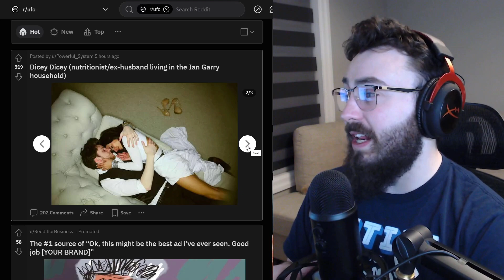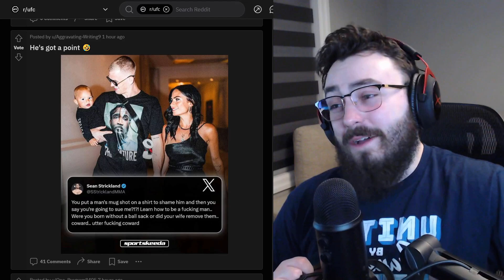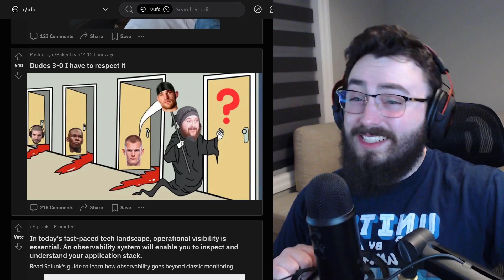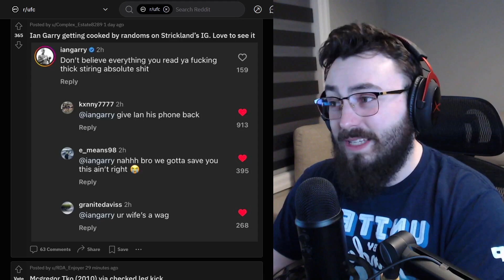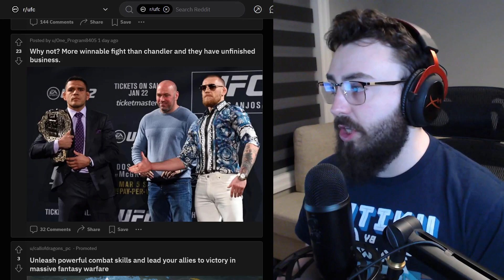Reacting to the Best Ian Garry Wag Memes (UFC)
What's trending today in MMA? All things Ian Garry related!

Connecting & Socials:

3. Discord Invite (Help Make Videos)